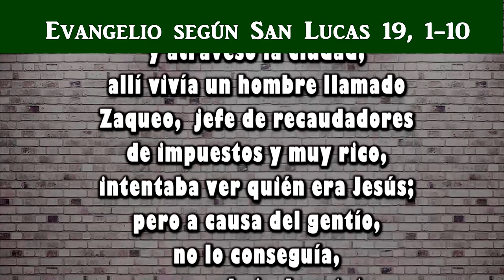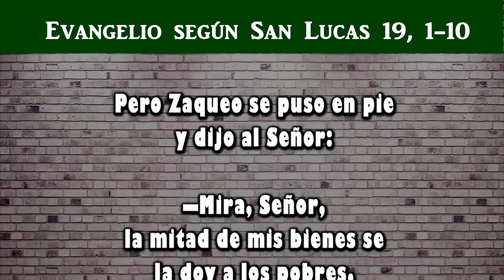Reflexión del evangelio para niños | Domingo XXXI Tiempo Ordinario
Domingo XXXI Tiempo Ordinario
San Lucas 19, 1-10
3 Noviembre 2019